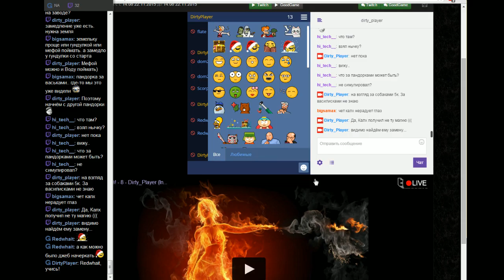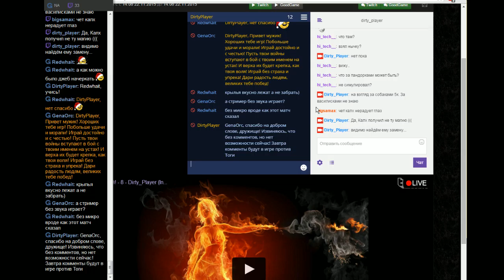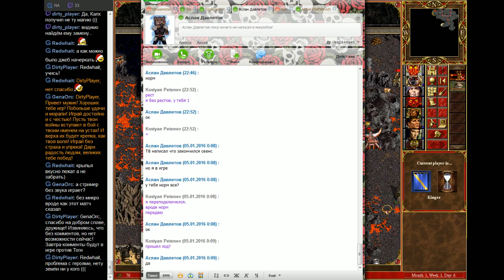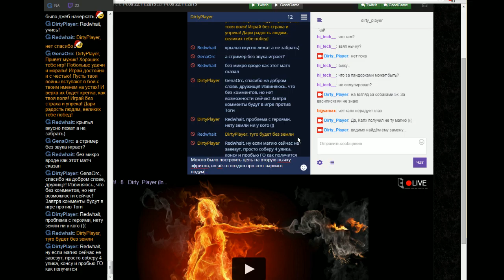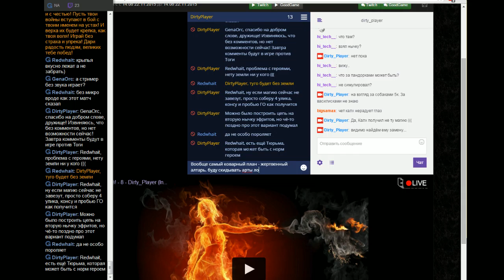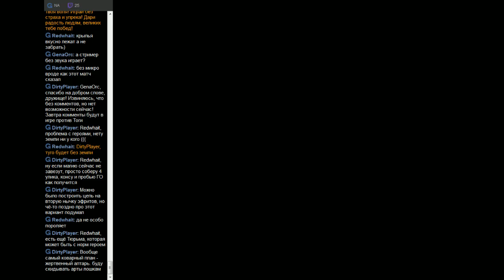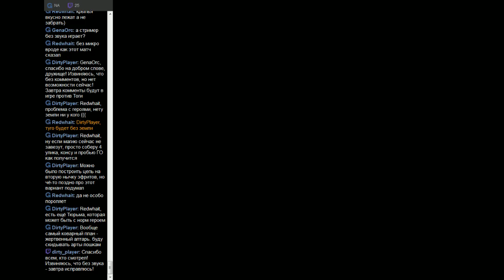201601041744 Любимчики в бой - 8 - Dirty_Player (Inferno) vs Kinger (Necropolis) (пока без комменто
Streamer: dirty_player; Created: 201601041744; twitchID: 33571336; title: Любимчики в бой - 8 - Dirty_Player (Inferno) vs Kinger (Necropolis) (пока без комментов); author